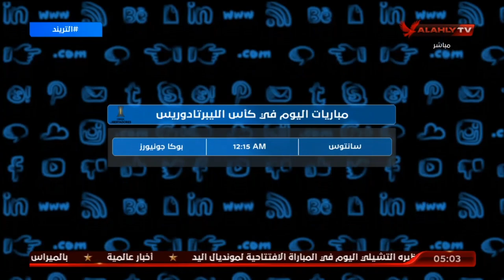موسيماني يمنح اللاعبين راحة غدا | التريند